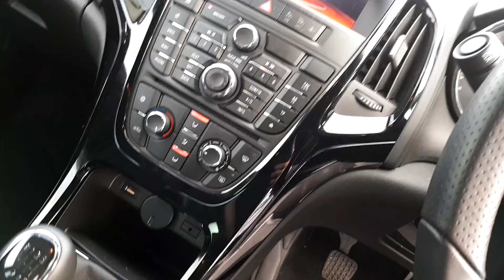John Kelly Opel Waterford- 2018 Opel Astra GTC 21,995